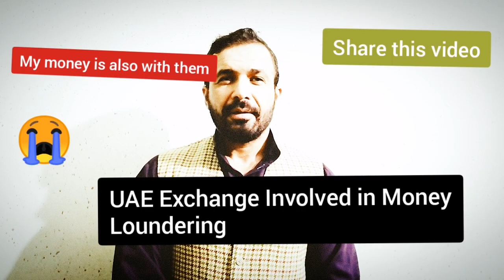|UAE Exchange And NMC Involved in Money Loundering|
We 100 Thousand people transferred money by UAE Exchange.Now why we are suffering if they were involved in Money Loundering.Those who sent or transferred money by them in March and not received so far so i request you to share my this video in your all social media#